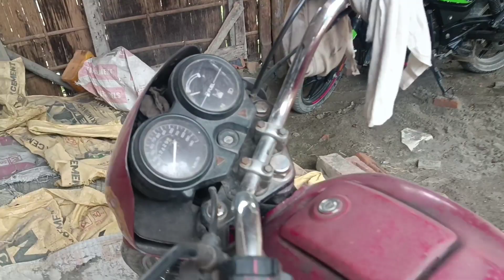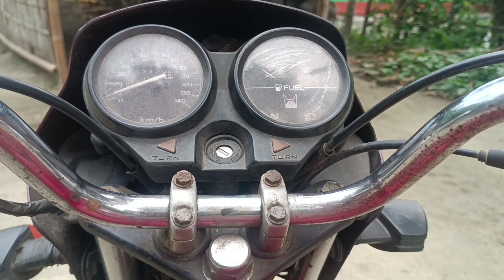ki hoi gol Mor Baik Khonor logot?//Baik khonor obostha ekebare beya// Hero Honda Splenndar.